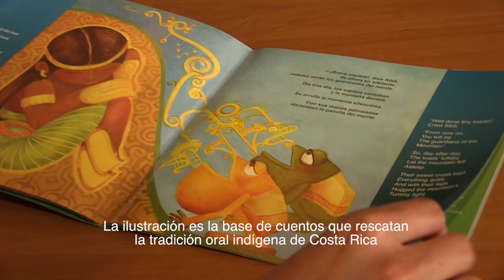Casa Garabato Ilustradores